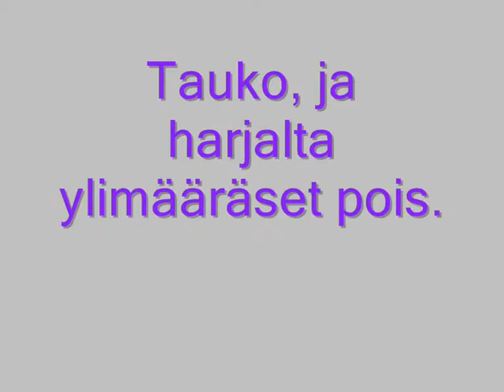Juoksu A ponnareilla 5